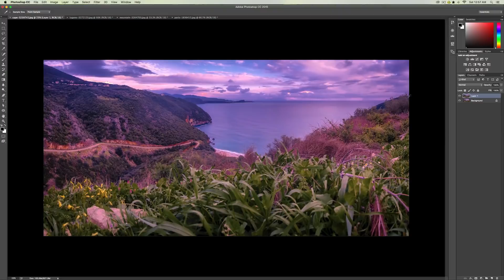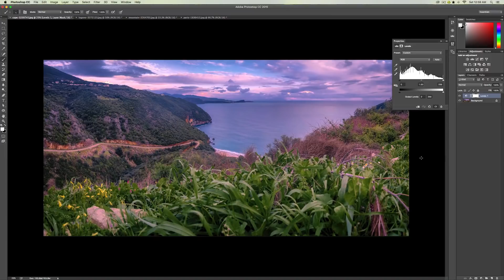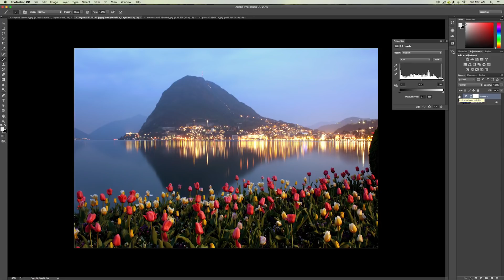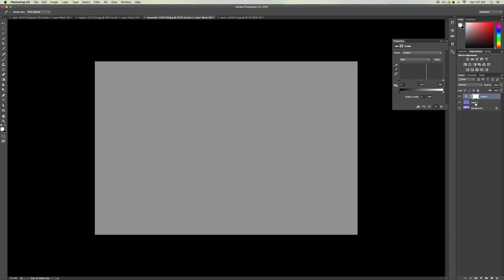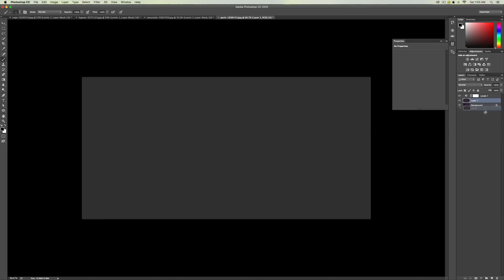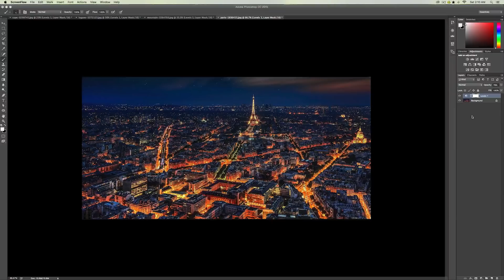Adobe Photoshop Remove Color Casting